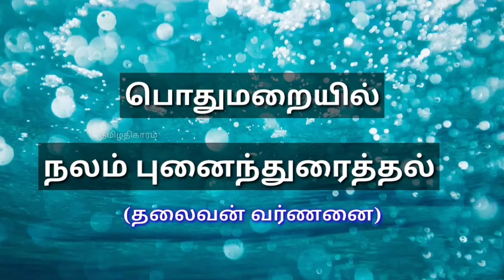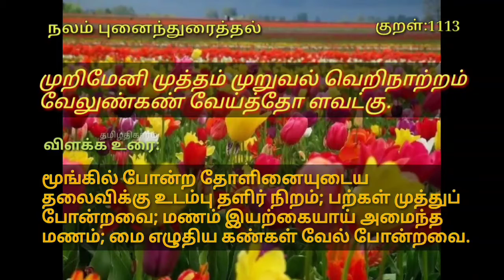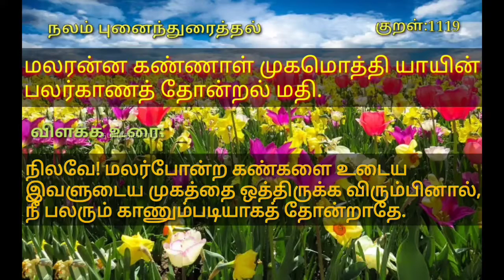Valluvan vaaimozhi - வள்ளுவன் வாய்மொழி/திருக்குறள்/நலம் புனைந்துரைத்தல்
Valluvan vaaimozhi - வள்ளுவன் வாய்மொழி/திருக்குறள்/நலம் புனைந்துரைத்தல்/தலைவன் வர்ணனை

தமிழதிகாரம் - Tamiladhigaram

தெய்வப்புலவர் வள்ளுவர் இயற்றிய உலக பொதுமறையாம் திருக்குறளின் 112 அதிகாரமான நலம் புனைந்துரைத்தல் அதிகாரத்தின் பத்து குறள்களும், அதன் விளக்க உரையுடன் காண்போம்.

இனி வாரந்தோறும் ஒவ்வொரு அதிகாரமாக பார்த்து, படித்து, உணர்ந்து, தெளிவடைவோம். பொதுமறையின் வழி நடப்போம்!

நன்றி

திருக்குறள்
திருக்குறள்கள்
திருக்குறள் கதைகள்
திருக்குறள் கதை
திருக்குறள் தமிழ்
திருக்குறள் மதிப்பீடு
திருக்குறள் வான் சிறப்பு
திருக்குறள் அதிகாரம்
திருக்குறள் சிறப்பு
குறள்
உலக பொதுமறை
பொதுமறை
அறம்
அறநூல்
திருவள்ளுவர்
வள்ளுவன் வாசுகி
வள்ளுவன் சாதி
வள்ளுவன் திருக்குறள்
வள்ளுவன் வாக்கு
வள்ளுவன்
வள்ளுவர் கோட்டம்
வள்ளுவர் வாசுகி
வள்ளுவர் சாதி
வள்ளுவர் குலம்
வள்ளுவர் வரலாறு
வள்ளுவர் பாதை
வள்ளுவர் வாசகர் வட்டம்
Thiruvalluvar
Valluvar kottam
Valluvar caste history
Valluvar paathai
Valluvar salai
Valluvar college
Valluvar vasagar vattam
Valluvar parithabangal
Thirukkural
Thirukkural in Tamil
Thirukkural WhatsApp status tamil
Thirukkural adhigaram
Thirukkural songs
Thirukkural status
Thirukkural thirukral
Thirukkural 1330
Thirukkural vaan sirappu
Thirukkural malai
Thirukkural Tamil